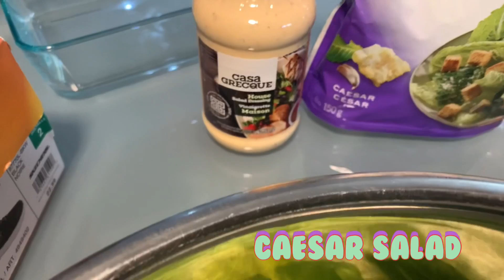BAKED CAJUN GARLIC CHICKEN| EASY WAY OF COOKING|Zhian&Hadleigh Vlog